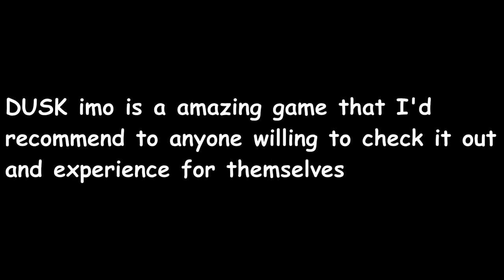Something About DUSK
Why am I feces with editing?